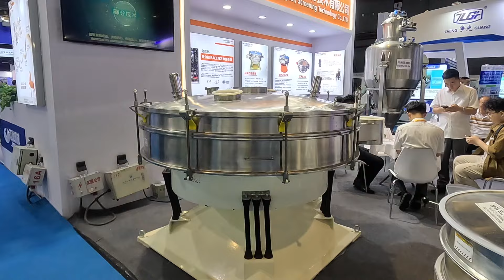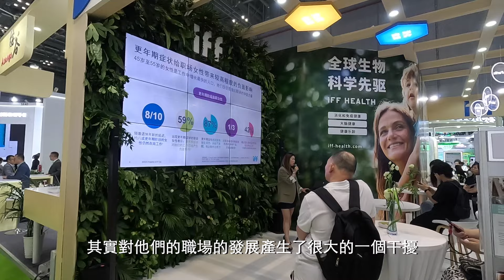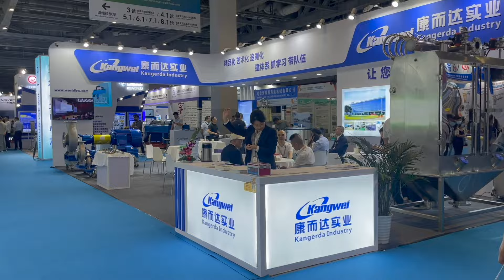EP2. 中國展會的真實感受！(真心話)泰國工作出差 ｜Vlog曼谷生活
我們來聊聊

Ｍijily AIR 大氣涼拖鞋：原價 $2,280 元 / 雙，合作優惠：$2,080元 / 雙。 免運

喜歡我的影片請自由打賞🥺您的支持我做的動力下去❤️

📷 影片相關
音樂 Best Music for Creators: "Your Artlist link" (get 2 extra months free)